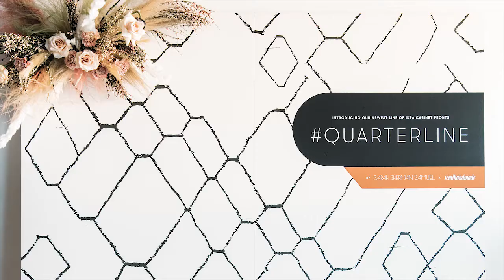Sarah Sherman Samuel x Semihandmade Quarterline L.A. Premiere Party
If anyone knows how to premiere a new line of cabinet fronts in style, it’s Sarah Sherman Samuel and Semihandmade! Quarterline fronts are now available for kitchen, bath, and media are built to fit select Ikea cabinets.

Shout out to all of the designers, partners, and partners who traveled to sunny Southern California to make our Quarterline premiere party at Festoon Los Angeles such a blast.

Experience Quarterline—the newest line of cabinet fronts by Sarah Sherman Samuel and Semihandmade: